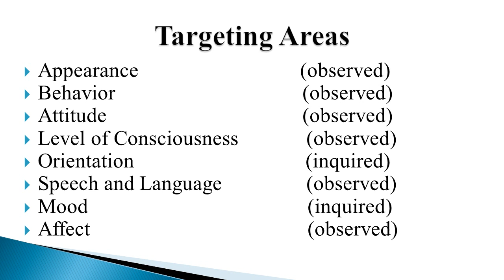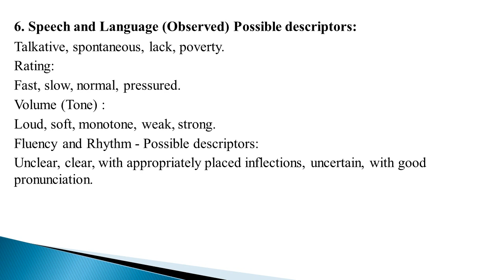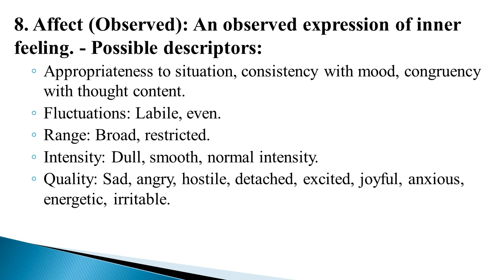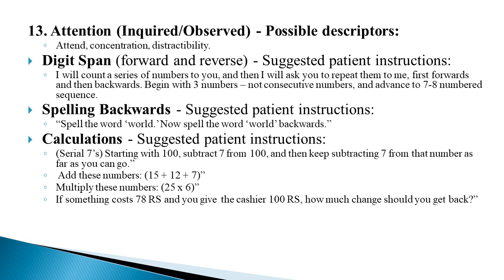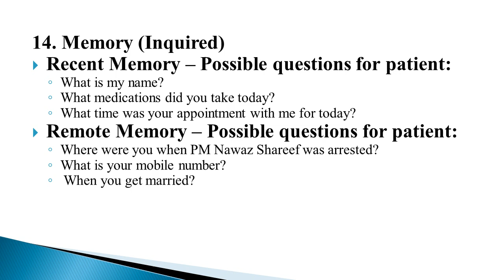Mental Status Examination (MSE) PRESENTED BY Dr. Muhammad Zakaria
Aim of the channel is  spreading of psychological information
The mental status examination (MSE) is viewed as psychological equivalent of the physical exam and the purpose of MSE is to evaluate, qualitatively, a range of mental functions and behaviors at a specific point in time. It provides information about the client behaviors, thinking, mood for diagnosis and for assessment of the disorder’s course and response to treatment.